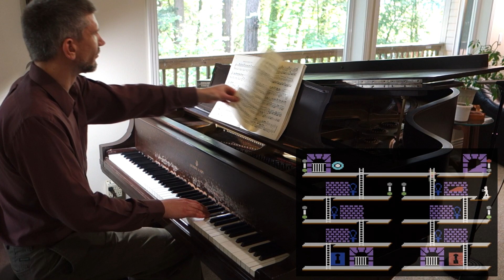Castles of Dr. Creep C64 piano: 4 Bach Fugues BWV 847 866 870 881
Home gig #23, May 3-6 2020.  Much of my early classical piano selections came from Commodore 64 games that I played in 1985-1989.  Perhaps the most influential was "The Castles of Dr. Creep", which features 3 Brahms Hungarian Dances, 5 Bach Fugues, and 1 "March of the Marionettes".  In this video I am playing 4 of the 5 Fugues.  They are part of Bach's "Well-Tempered Clavier", which is known in my house as "vitamins".  Special note:  The 3rd one (BWV 870) was included on the golden records sent with the Voyager spacecraft back in 1977!

Play order:
Book 1, Fugue No. 2, BWV 847
Book 1, Fugue No. 21, BWV 866
Book 2, Fugue No. 1, BWV 870
Book 2, Fugue No. 12, BWV 881

Composer:  J. S. Bach, 1722 (Book 1), 1742 (Book 2)